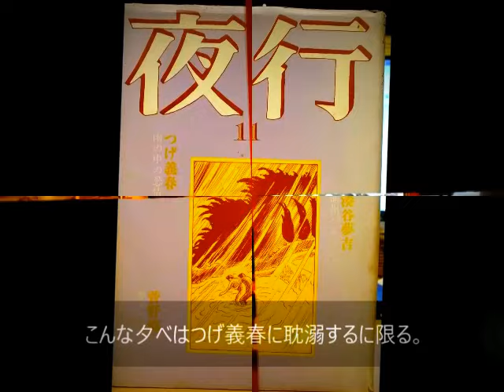【野良猫感動秘話】氷点下5℃！厳寒の冬を野良猫たちはどう生き抜いたのか？落とす命もあった、食糧難もあった。～その夜はつげ義春が読みたくなった…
【野良猫感動秘話】氷点下5℃！厳寒の冬を野良猫たちはどう生き抜いたのか？落とす命もあった、食糧難もあった。

原版：20171009 seisaku 秋蛇星短編映画製作所
「つげ義春に耽溺したくなる夜」名作『雨の中の慾情』 ちび猫のいた冬  過ぎ去った厳寒の野良猫家族の思ひ出    Jan 2017